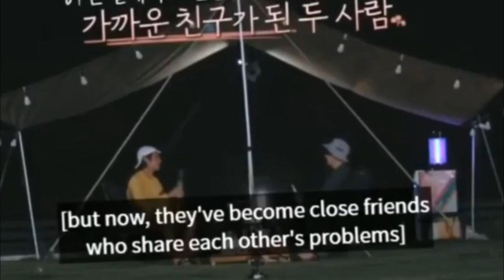JUNGKOOK y V se han distanciado